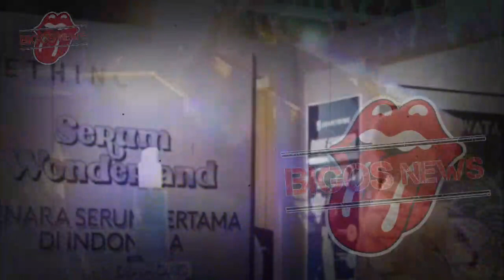SYAHRINI DICARIKAN MENANTU PENGGANTI~REINO BARACK TALAK SYAHRINI?~GOSIP ARTIS HARI INI